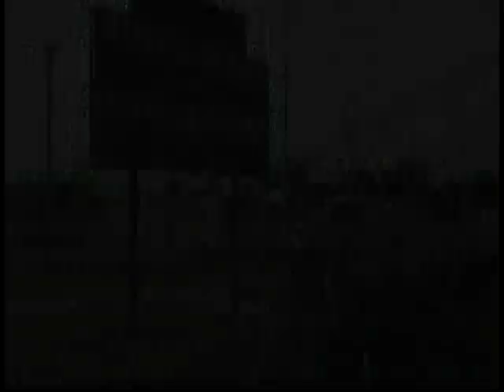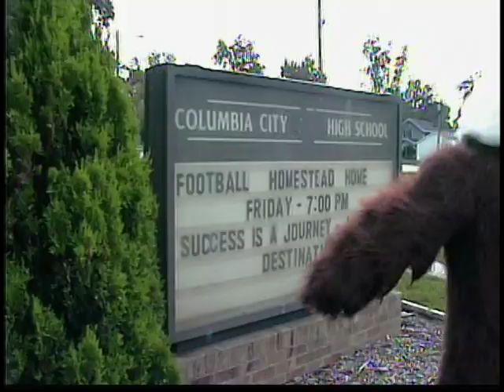Eagle Encounters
This is the Pep session video Me and my friend Alex made. That is me in the costume, and me comentating. My Brother Alex is doing video and is responsible for editing, It is the National Geographic music in the background. Oh and we won Homecoming.  Go Eagles.